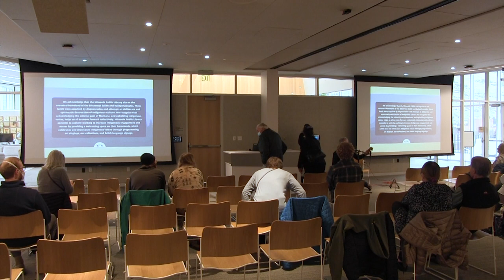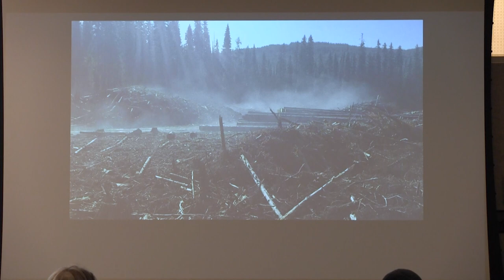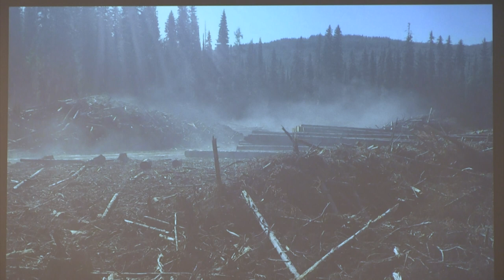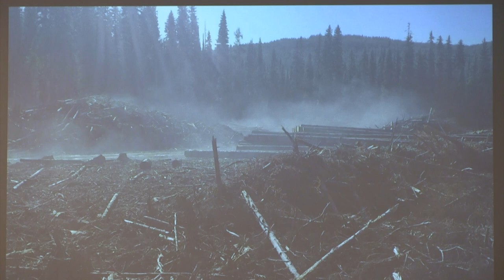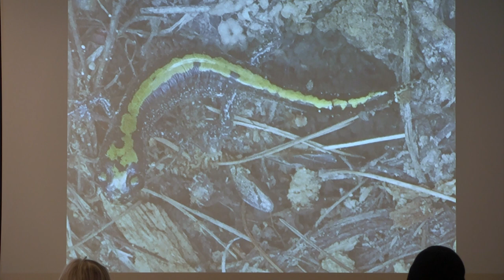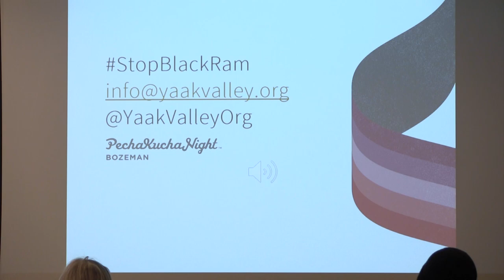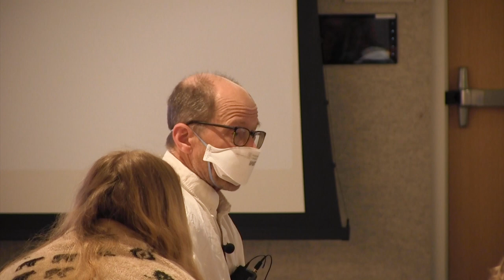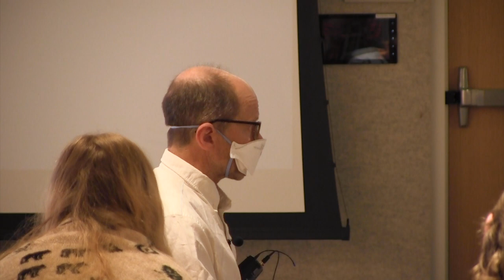Old Growth Forests: An Evening with Author Rick Bass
Join local author Rick Bass for a discussion of his work involving the Yaak Valley, the U.S. Forest Service’s Black Ram Project, and old and mature forests in general.